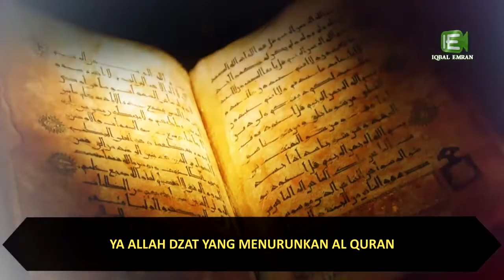Doa bersama for you AL AQSHA😢 SavePalestina Save YERUSALEM FV-28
Doa bersama untuk palestina-_-